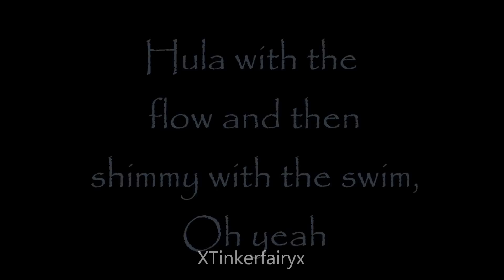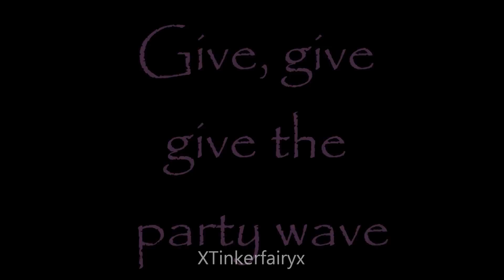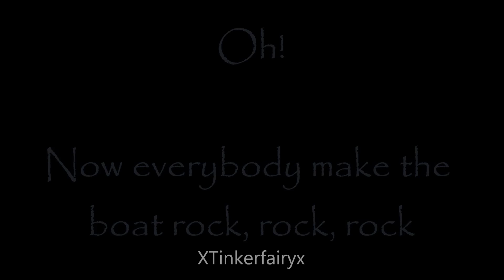Barbie in A Mermaid Tale 2 - "Do The Mermaid" Lyrics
Lyrics to "Do The Mermaid" performed by Kiana Brown. If you love Barbie movies, you can buy Barbie in A Mermaid Tale 2 from February 27th if you're in the UK and March 6 if you're in the US! The first movie is available to buy too, and so are all the others. I hope you like the video!